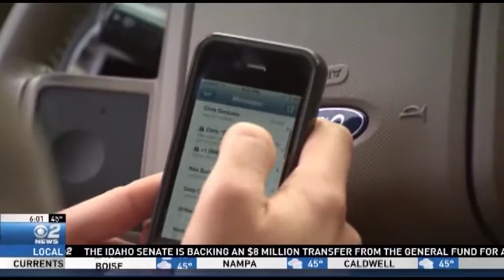Distracted Driving Campaign It Can Wait